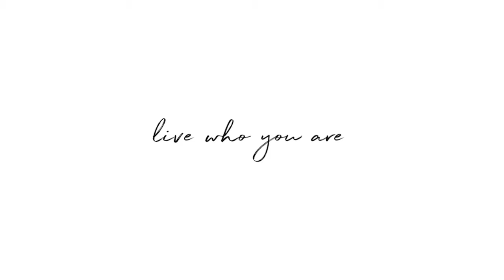484/496 First Neck Lane, Southampton - Hamptons Luxury Market Leader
Iconic Lake Agawam Plus 1.8 Acre Lot
First offering of this magnificent street to Lake property at the southerly end of Lake Agawam on First Neck Lane where the Lake meets the Atlantic Ocean. Two parcels comprising over 4.5+ acres feature an elegant estate house in perfect condition sited on 2.7 acres with nearly 500 feet of water frontage. Enter the stone pillard unassuming country drive beneath the canopy of an allée of Linden trees brings one to the front parking court. Step back and take in the beautiful architecture and quality of this exceptional stone, slate and stucco home with the finest quality of details. Wonderful natural light brought in by large walls of glass embrace the interior spaces as well as the stunning views to the lake. One can't help but appreciate the architecture in the houses across the Lake, several of which are the most prominent mansions to grace our beautiful Southampton Village shoreline. The home features 6 en-suite bedrooms including the very gracious primary suite on the main level. The sweeping staircase takes one to the landing overlooking the living room to the second floor where ocean views from the second floor bedroom suites are amazing, as is the roof terrace with panoramic water views. Throughout the house one can hear the ocean waves and enjoy the access to nearby white sand beaches; truly breathtaking. Other features include state of the art kitchen with open plan to family room, an elevator, several fireplaces, 3-car garage, 45 ft pool with adjacent spa, and a pool house with fireplace and 2 bathrooms. The land is vastly open with an enormous grass front lawn while mature perimeter trees and hedges to the north and south afford privacy. The contiguous second parcel of 1.8 acres enables the property owner to develop a substantial secondary residence, swimming pool and tennis court. Alternatively, simply hold the land as part of one's diversified investment portfolio as historically, these assets have increased in value over the years given this most coveted location in the Hamptons. A once in a lifetime opportunity and ready for immediate occupancy. By appointment and offered exclusively.